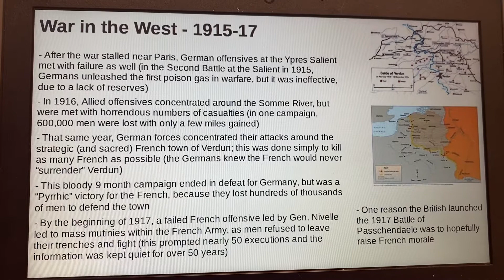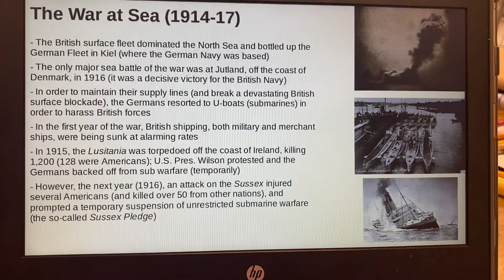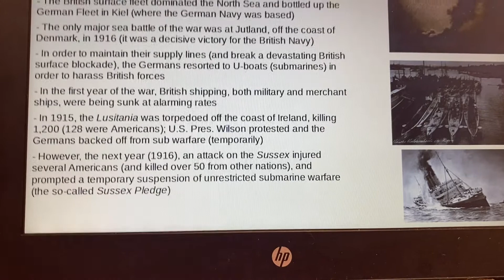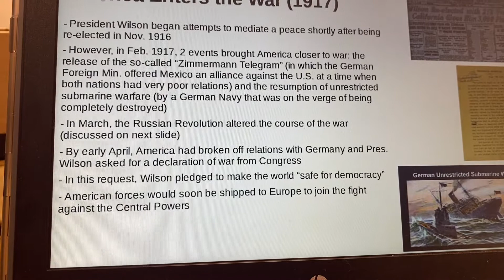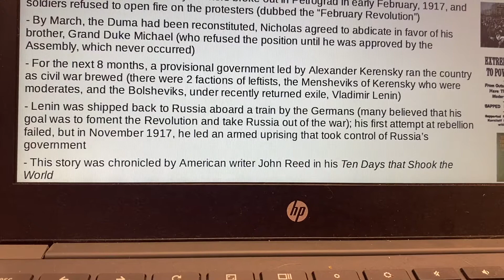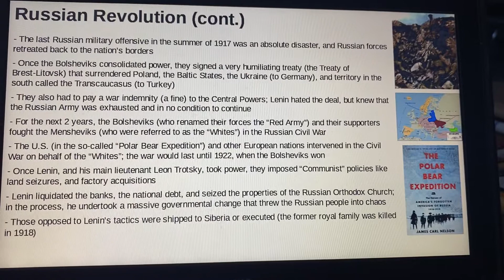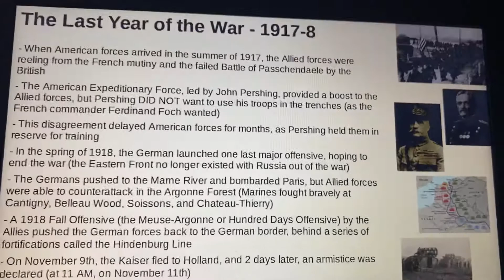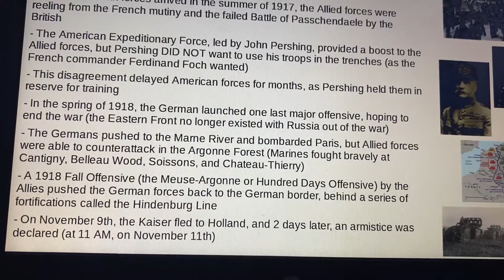Unit 5 (Slides 43-48)